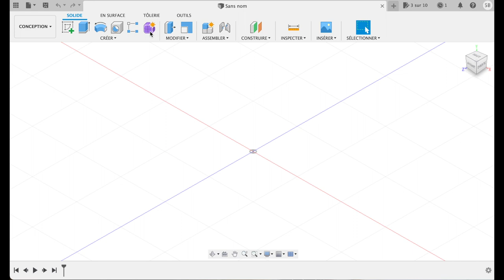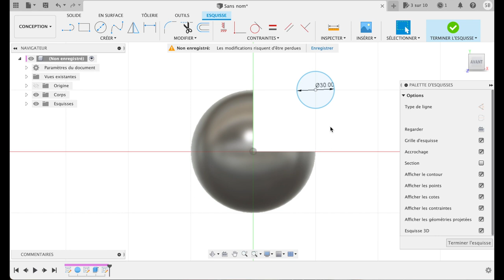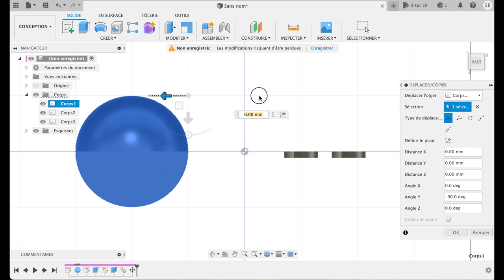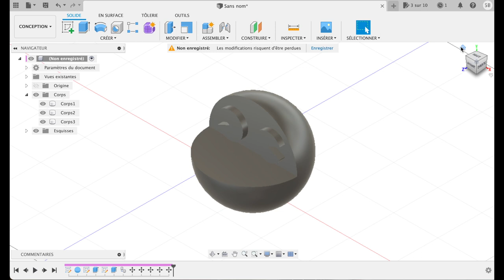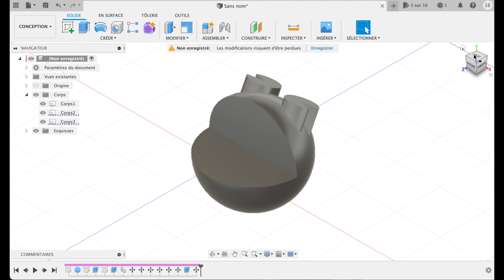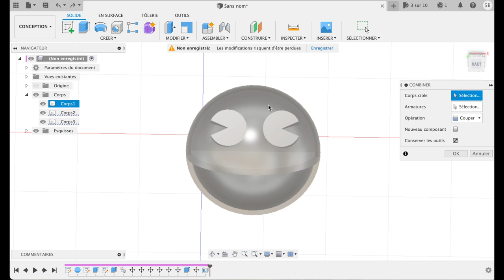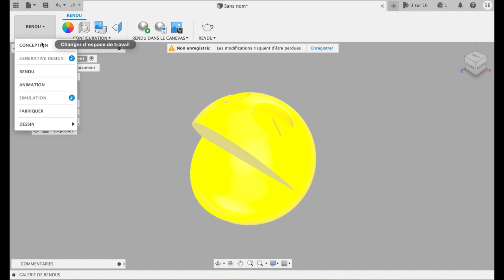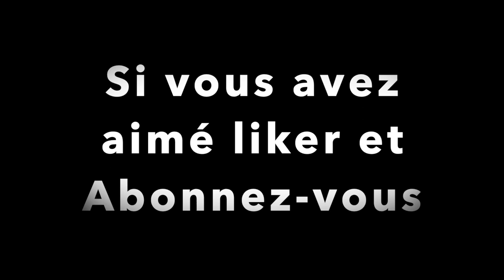LAMPE PACMAN - Création sous Fusion 360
Création : LAMPE PACMAN - Création sous Fusion 360

Imprimante 3D : Reality Ender 3 Pro

Filament : PLA+ Jaune citron